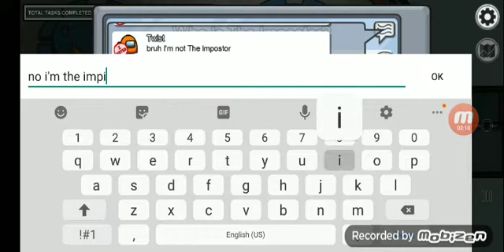i got Among Us game